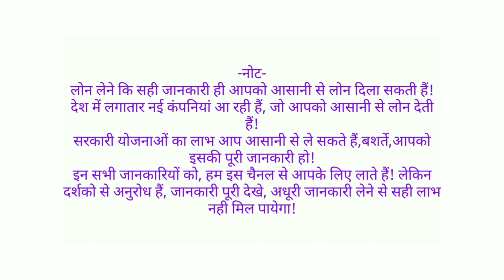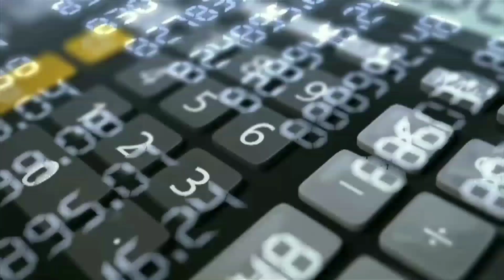ऐसे मिलेगा ग्राम पंचायत के पट्टे पर लोन | Home Loan on rural property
Home Loan in rural area | Home Loan on rural property | New HFC

इस वीडियो में नई हाऊसिंग फाइनेंस कंपनी की संपूर्ण जानकारी आप पाएंगे ।

Today's Video

In this video, you will find full information about New Housing Finance Company.

Query :-
1.Home Loan in rural area
2.Home Loan on rural property
3.Home Loan on rural property paper
4.rural home loan process Loan Without Income Documents
5.Home Loan Without Property Documents
6.Village land home loan
7.how to take Home loan on village land
8.home loan for Rural Property
9.rural land loan process
10.awas home finance
11.Gram panchayat home loan
12.rural home loan documents
13.rural Home Loan ROI
14.construction Loan In Rural
15.construction loan Process hindi
16.awas
17.interest rate on Rural Home Loan
18.Loan Bina income proof
Some Useful Informative Videos :-
1. सभी तरह के होम लोन और नयी फाइनेंस कम्पनियों की जानकारी हिंदी में !

2. महिलाओं के लिए आसान होम लोन इस कम्पनी से बिना किसी इनकम प्रूफ

3. कार लोन की सम्पूर्ण जानकारी

4.आसान होम लोन (स्वराज होम लोन )बिना इनकम प्रूफ

नमश्कार दोस्तो, मेरा नाम हैं मंगलेश और आपका स्वागत है हमारे यूट्यूब चैनल पर।
जहां हम बात करते हैं Finance की।
बात चाहे Home Loan की हो या Personal Loan की चाहे बात हो Business Loan, Credit Card, Credit Score या सभी तरह की Financial Information की यहां हम उन सभी टॉपिक पे बात करते हैं जिसकी जानकारी आपके लिए जरूरी है यानी "No Bakwaas !! Only Finance!!!

दोस्तो इतना ही नही इस चैनल पे हम सरकारी योजनाओं जैसे प्रधानमंत्री आवास योजना या मुद्रा योजना जैसी योजनाओं की जानकारी भी देते हैं।
साथ ही फाइनान्स सेक्टर में जॉब ओर करियर के बारे में भी आपको बताते हैं।
Where we talk about finance Like Loan, Home Loan or Personal Loan, also talk about Business Loan, Credit Card, Credit Score or all types of financial information here in Hindi, we talk about all the topics that you need to know,

Within Tag Line "No Bakwaas !! Only Finance !!!

Friends, not only this, on this channel, we also give information about government schemes like PM housing scheme or mudra scheme.At the same time,
also Discuses about job and careers in the finance sector.